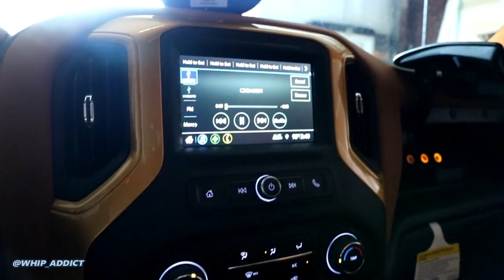WhipAddict: Worlds First 2020 Pontiac TransAm Bandit Pick Up! Glowing Firebird, Starlight Roof, Jays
Jarvis of Jays Customs has set the bar again with the remade Silverado Truck into a "Pontiac Trans Am Bandit" Edition Concept done by him and his team! Details litter the truck, from Firebird emblems everywhere to the starlight headliner and gold stitching in the custom seats and door armrests! Motor upgrade coming soon! Would you buy this at the lot?! Follow Jay at @officialjayscustoms on IG